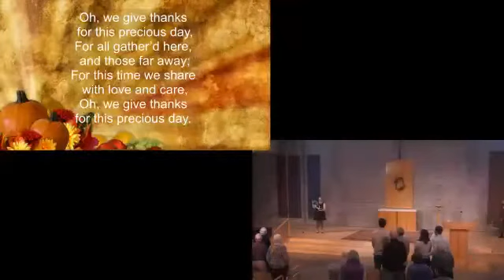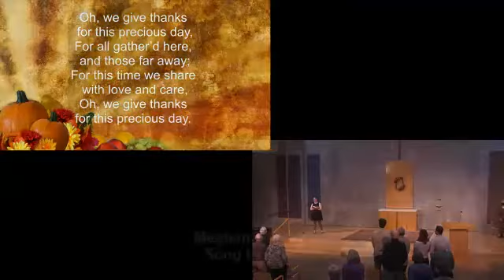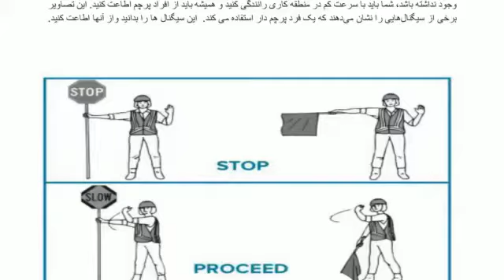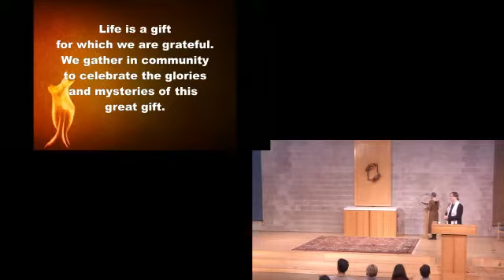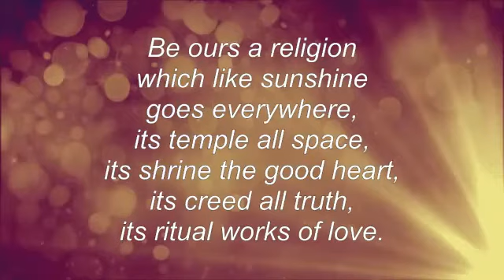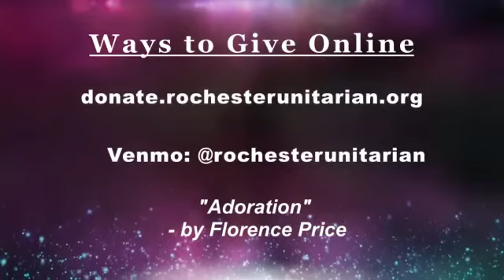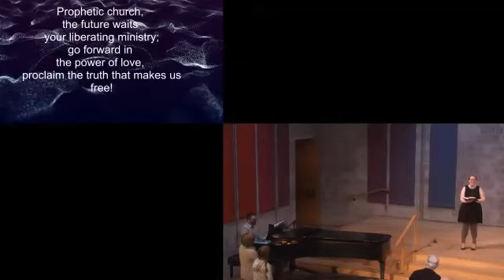Underground: Foundations of Faith, 11-27-22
November 27, 2022 Service